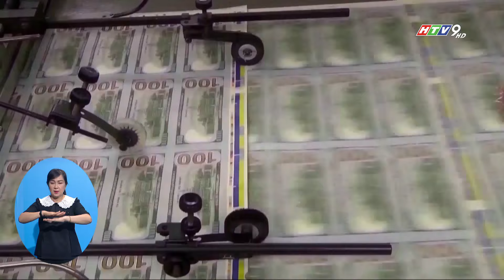PHÓ TỔNG THỐNG HARRIS CAM KẾT GIẢM THUẾ TẦNG LỚP TRUNG LƯU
Trong buổi vận động tranh cử tại Raleigh, Bắc Carolina hôm 16/8, Phó tổng thống Mỹ Kamala Harris công bố một loạt đề xuất kinh tế nhằm cắt giảm thuế, chi phí thực phẩm, nhà ở cùng các mặt hàng thiết yếu khác cho người dân Mỹ.